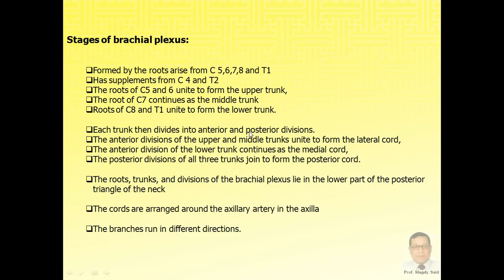Magdy Said,Anatomy series,Upper limb,8b-branches of brachial plexus.avi,v1